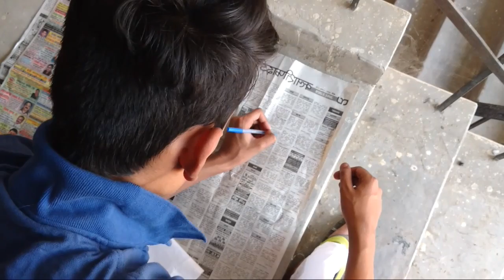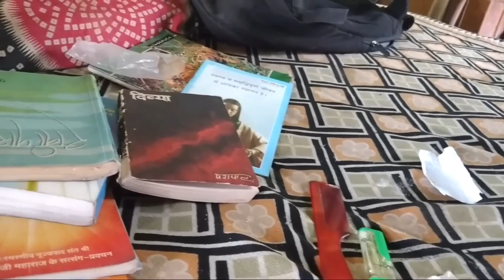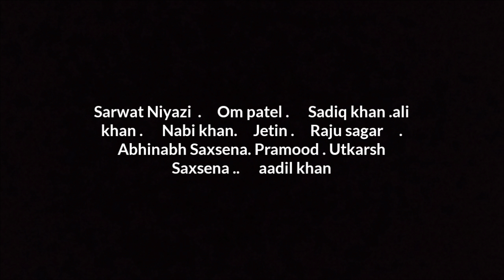Drug Fever full short film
Bareilly acting class